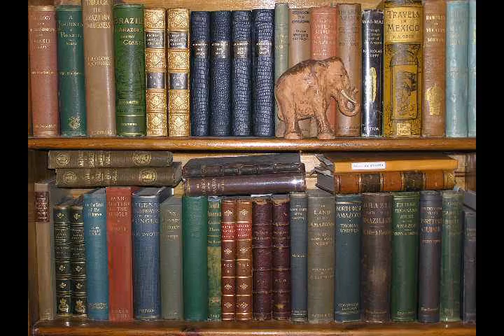Blackfeather - Seasons of Change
Blackfeather was an Australian rock band who recorded this beautiful song in the early 1970's.